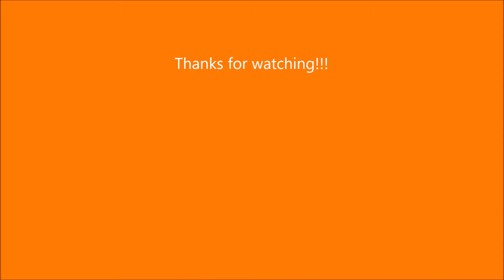Princess Daisy Tribute - Naturally (Selena Gomez and the Scene)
This is the 58th Tribute of Princess Daisy. This is a song called "Naturally" sung by Selena Gomez and the Scene.